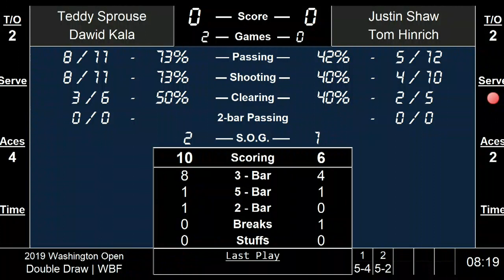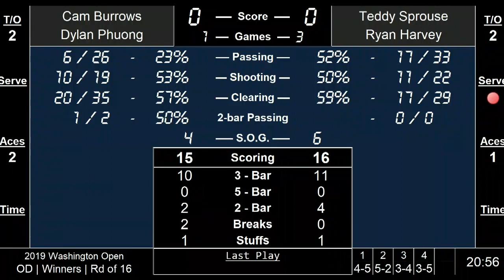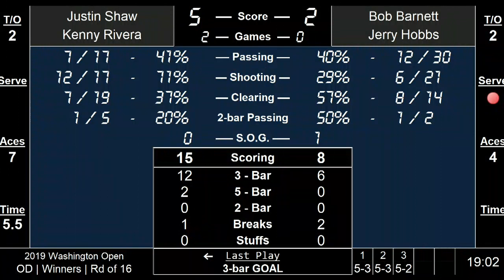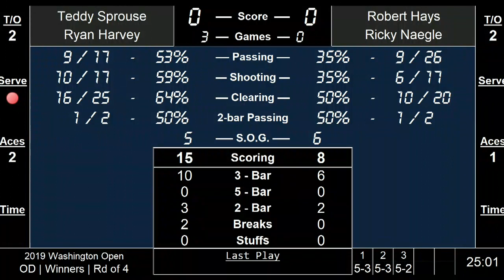Prime Time Foosball LIVE from Seattle with Jim Stevens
"Fooscaster" Jim Stevens hosts 3 solid hours of commentated matches, interviews, trivia contests and live stats from Clay Tumey, from the 2019 Washington State Open.